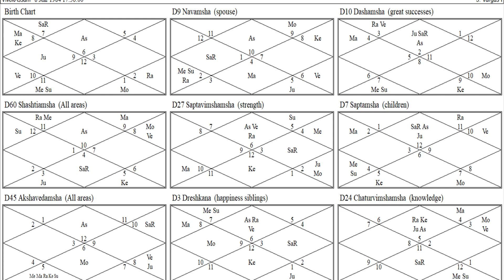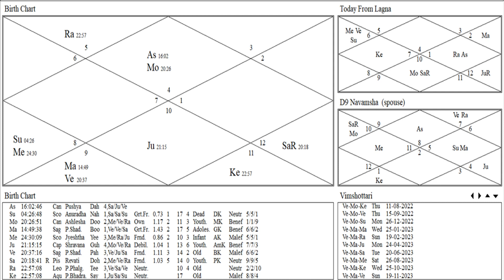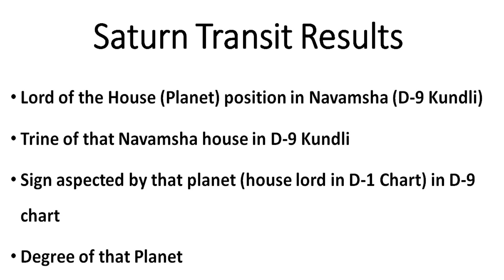नवांश कुंडली में शनि का गोचर, Saturn Transit in Navamsha Kundli, D 9 Chart and Saturn Transit Result